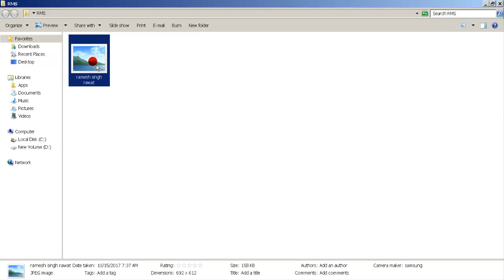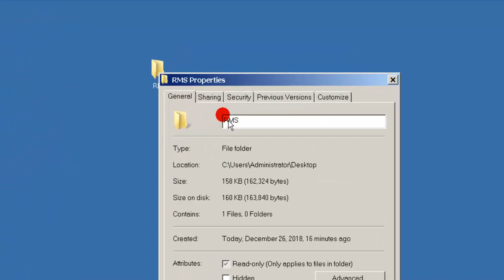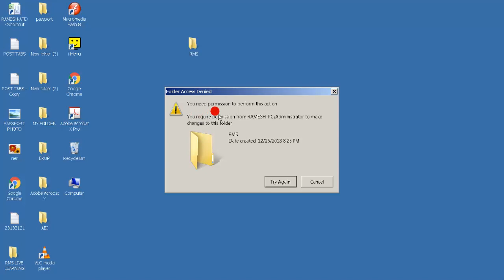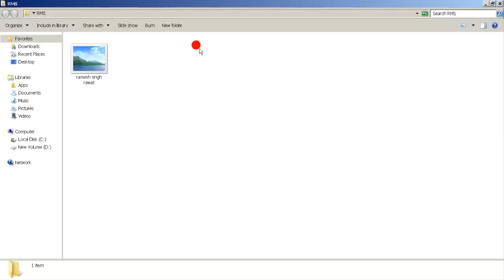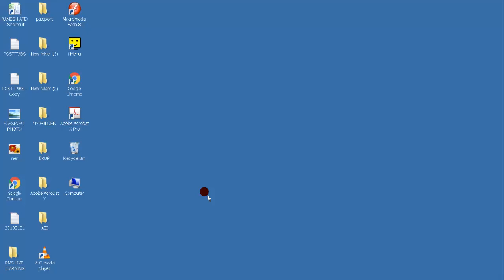डिलीट न होने वाला फोल्डर कैसे बनाये | How to make a undeletable folder in computer or laptop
Computer ya laptop me delete na hone wala folder ya open na hone wala folder kaise banaye iss video me mein aapko batane wala hu. aap computer me ek aisa folder bana sakte hai jisse koi bhi na to delete kar sakta hai aur na hi isse open kar sakta hai puri jankari ke liye video ko end tak dekhe aur video pasand aaye to like aur share jarur kare aur rmslivelearning ko subscribe karna bilkul na bhule thanks.